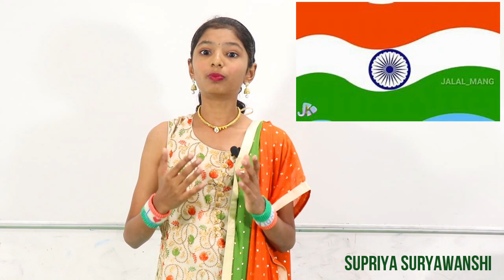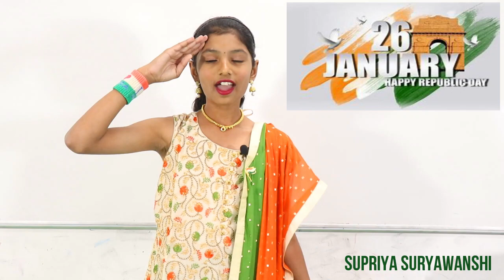S Suryawanshi Republic Day